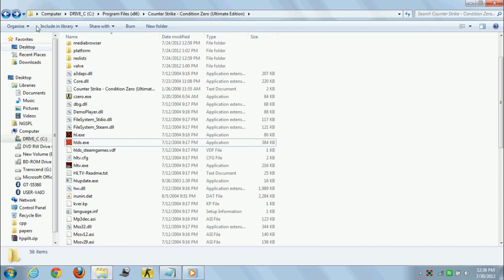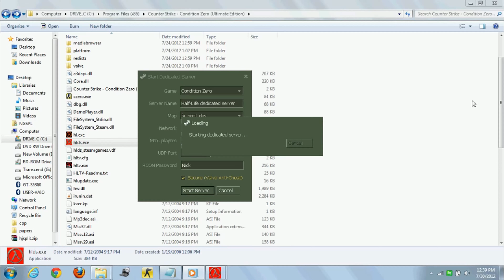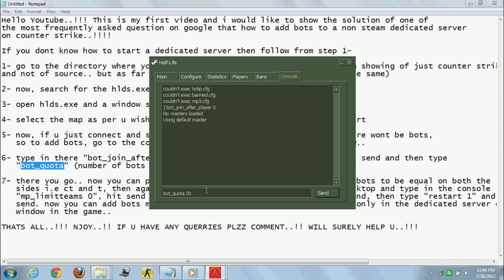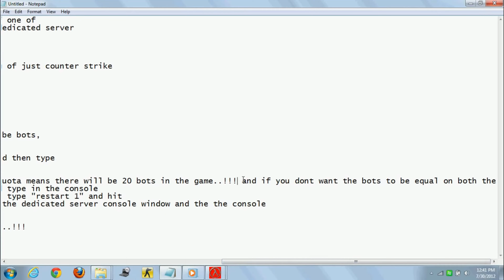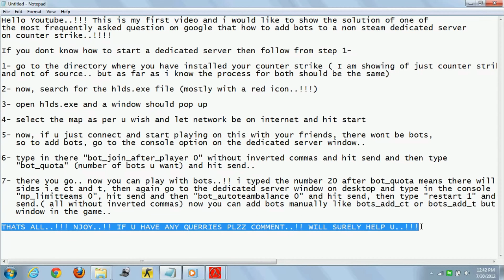How to add bots to cs dedicated server (non-steam) works 100% (Re-upload from 10 years ago)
This is a tutorial video to show how to add bots to a counter-strike dedicated server (non-steam)

THIS IS A REUPLOAD FROM 10 YEARS AGO FROM MY OLD CHANNEL.

I observed that I still get a lot of views on this video so I figured some people are still searching for this problem so I have reuploaded it on this new channel.